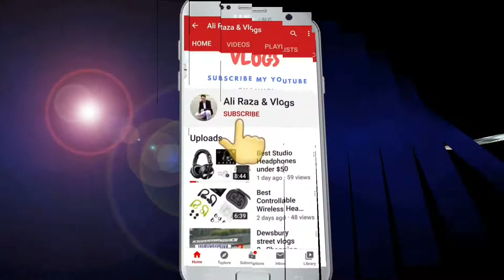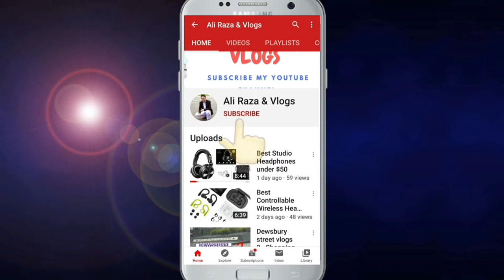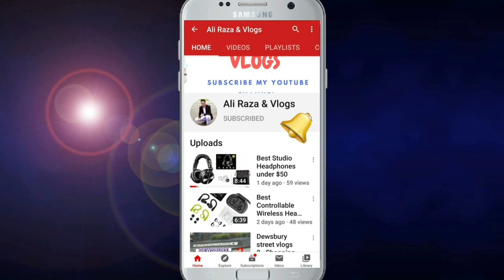Trinity Walk Shopping Centre Wakefield VLOGS | ALI RAZA & VLOGS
| Travel Video | 2021|| ALI RAZA & VLOGS ||

By ALI RAZA & VLOGS

Your support will surely help me.
Thanks

God bless you every